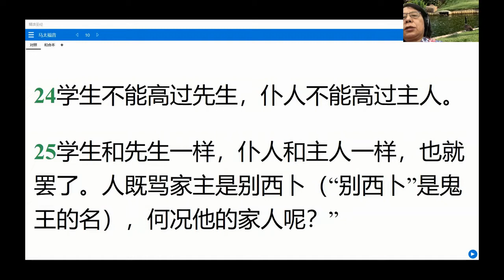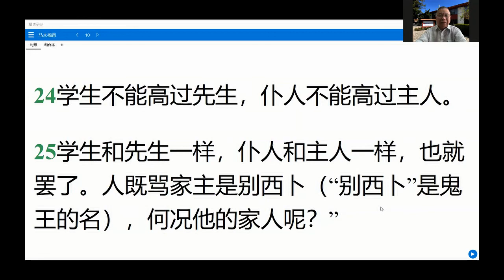07-08-2021 每日晨禱